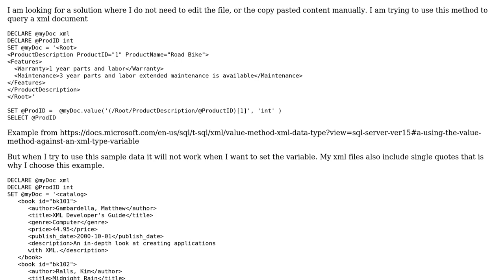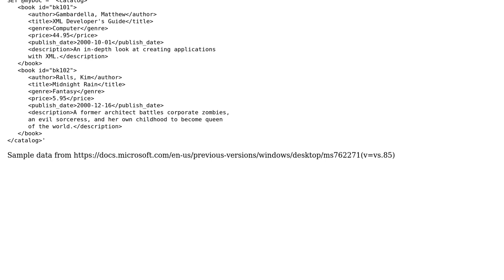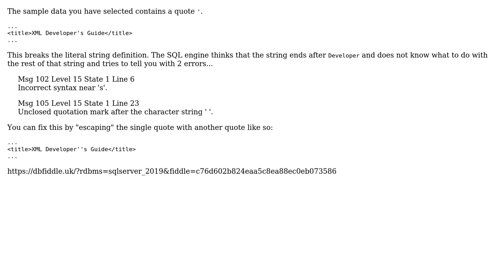Query xml data - sample data from Microsoft not working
With thanks & praise to God, and with thanks to the many people who have made this project possible! You are responsible for your own actions.